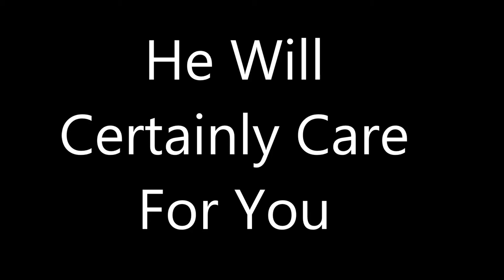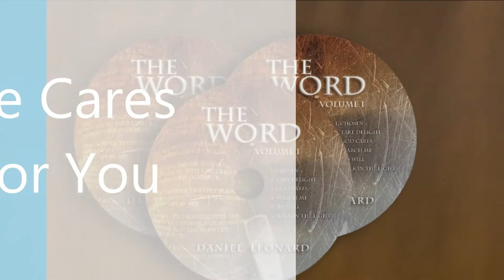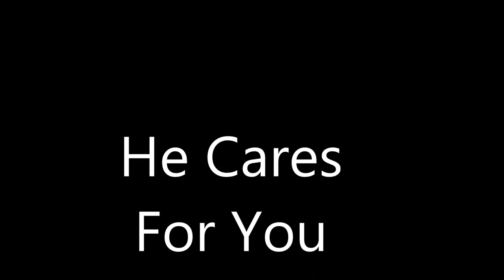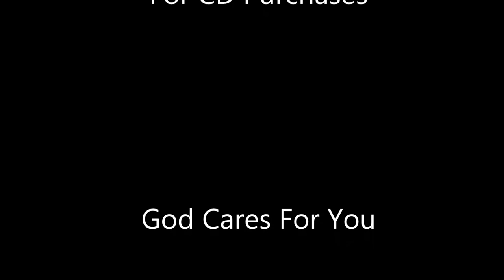God Cares - Daniel Leonard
God Cares is the single for Daniel Leonard's first CD "The Word Vol. 1"

Matthew 6:30
30 And if God cares so wonderfully for wildflowers that are here today and thrown into the fire tomorrow, he will certainly care for you. Why do you have so little faith?

This Cd is exactly what the title says. It is the unadulterated word of God. A collection of scriptures Interpreted and brought to life in a musical form.

There's so much that we take into our eye and our ear gate. It's true when they say you are what you eat. We should be ingesting more of the word.  Not just reading it but praying it, singing it, shouting it, acting it, anything we can do so that it becomes real to us and we hide it in our hearts so that we won't sin against God.